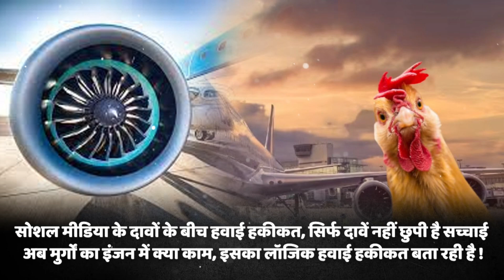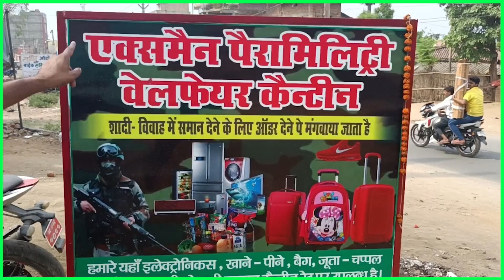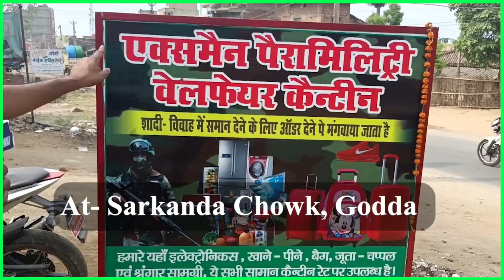एयरोप्लेन को उड़ाने से पहले फेंके जाते हैं इंजन में मुर्गे, सुनी सुनाई बात लगती है झूठी तो अब जानिये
एयरोप्लेन को उड़ाने से पहले फेंके जाते हैं इंजन में मुर्गे, सुनी सुनाई बात लगती है झूठी तो अब जानिये हकीकत